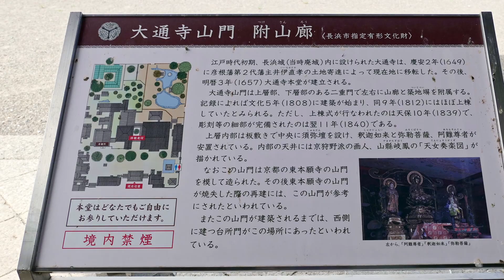【途中下車】北国街道と琵琶湖水運の要衝・長浜 滋賀県長浜市 Stroll through the old streets in Nagahama (Shiga, Japan)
大阪から約100分、長浜駅で途中下車して、古い町並みを
散策しました。

長浜は羽柴秀吉によって長浜城の城下町として
整備されました。
長浜城の廃城後は、北国街道や琵琶湖水運の要衝として
発展しました。

黒壁スクエアは長浜駅から徒歩5分、
旧市街にある、伝統的建造物群を生かした観光スポットです。
江戸時代から明治時代の和風建造物を活用した
美術館、ギャラリー、ガラス工房、レストラン、
カフェ、ショップ等が集積します。

また、旧市街エリアには、大通寺、長浜八幡宮などの
由緒ある寺院、神社が残ります。

0:00　北陸本線、長浜駅、地図
1:08　黒壁スクエア、大手門通り商店街
6:02　大通寺、長浜八幡宮、舎那院
13:09　慶雲館、豊公園